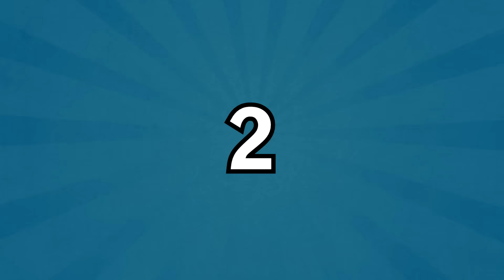5 NXT Superstars Who Should Be Called Up to the Main Roster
NXT, as many of you know, is essentially the “minor leagues” for WWE. Though its main purpose is to help up and coming superstars grow and develop, the NXT brand has become a great source of entertainment with a myriad of exciting superstars. A lot of those aforementioned wrestlers are at the point that they are ready to come up to the main roster, so here are 5 NXT superstars who should be called up.